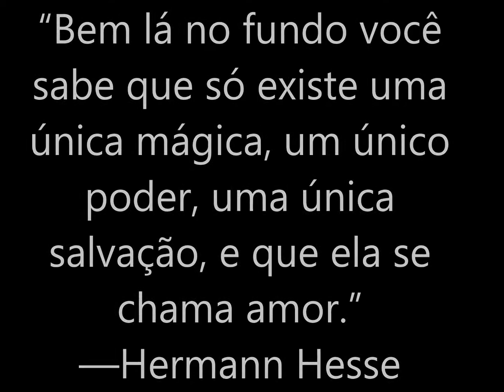Romantic Rock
November Rain - Valentines Day